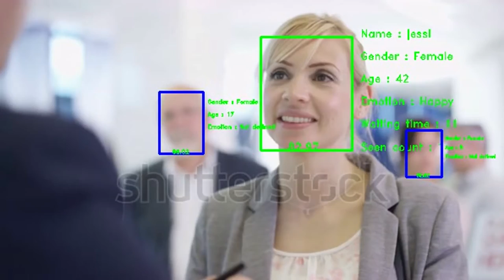Facial Analysis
Computer Vision and Deep Learning based Advanced Monitoring and Inspection System.
EagleEye is an AI enabled, self-learning, machine-vision system that analyzes the video, audio and images from video surveillance cameras, drones, IoT devices and robots in order to recognize humans, vehicles, trade sign boards or any other objects and events.

EagleEye adds artificial intelligence to cameras by analyzing video content in real-time, extracting metadata, filtering out noise such as lighting changes and sending out alerts and providing actionable intelligence to security personnel or other systems. Video Analytics can be embedded at the edge (in-camera), in servers on-premise, and/or on-cloud.

This product addresses multiple use cases such as monitoring commercial compliances of businesses, permit violation detection, suspicious activity monitoring, intrusion detection, line crossing, vehicle number plate monitoring, smart traffic light network, aviation security etc. Also EagleEye can create a positive impact in smart cities.

The key objective of this product is to replace human capital with technical machinery capital.